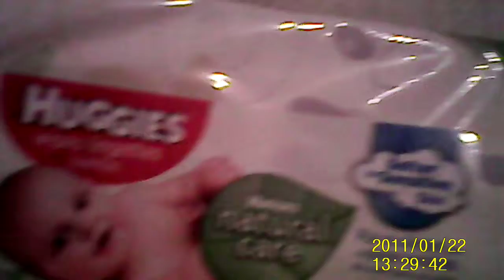MOMMY AND ME NIGHT BABY HAUL FOR ALL THE REBORNS WALMART AND CLOSES PLACE